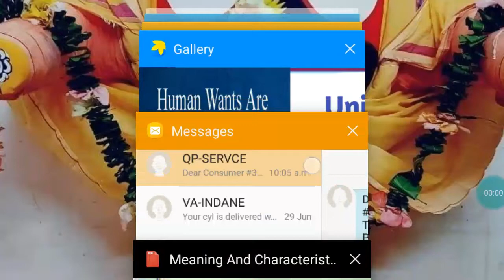CHSE Odisha | +2 2nd year Economics | Unit-1 Lect-6 |ମାନବୀୟ ଅଭାବ କ'ଣ | ଏହାର ବୈଶିଷ୍ଟ୍ୟସମୂହ ଆଲୋଚନାକର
CHSE Odisha | +2 2nd year Economics | Unit-1 Lect-6 |ମାନବୀୟ ଅଭାବ କ'ଣ । |

This vedio related as a Meaning and Characteristic Of Human Wants .
     I hope this vedio more helpful to u for your study relative .